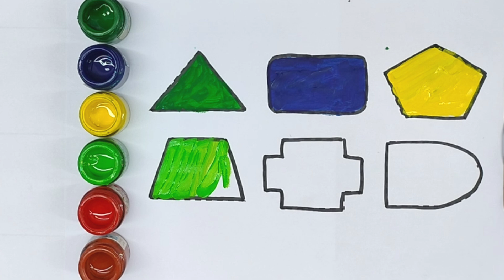Learn Shapes, Colors for Kids & Toddlers | 2d shapes drawing | Preschool Learning, Education Video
Triangle
octagon
oval
circle
heart
star
Pentagon
square
shapes
heptagon
rhombus
parallelogram
trapezoid

learn shapes
2d shapes
learn colors
2d shapes for kids
shapes drawing
Study Centre